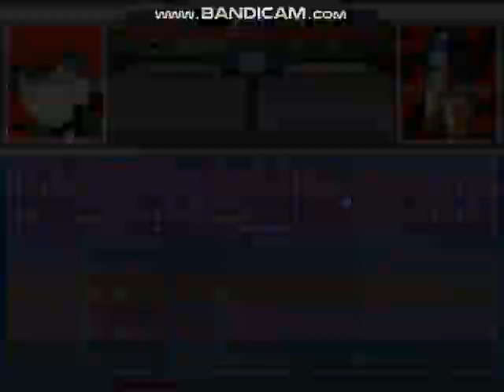MUGEN Request: Lina & Sho Minazuki Vs Shovel Knight & Santana